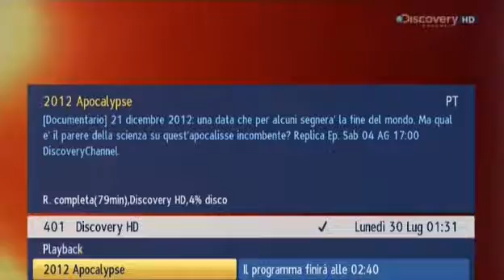Promo DC 2012 l'Apocalypse ITA by Peugeot206RC